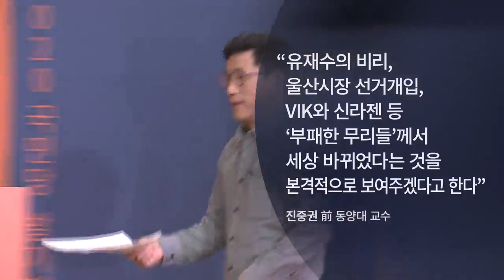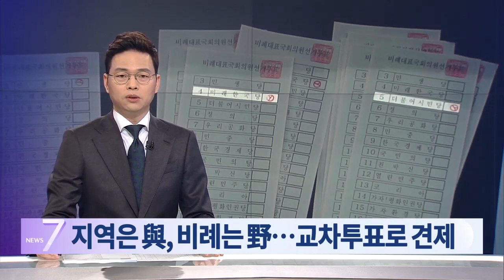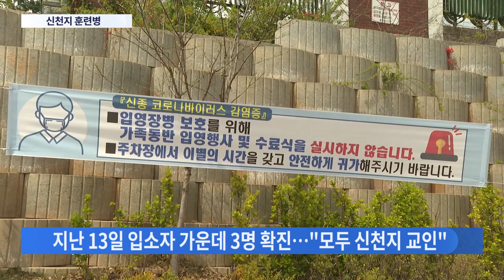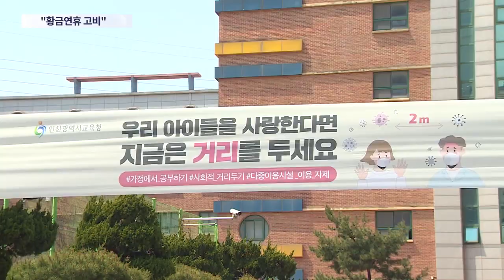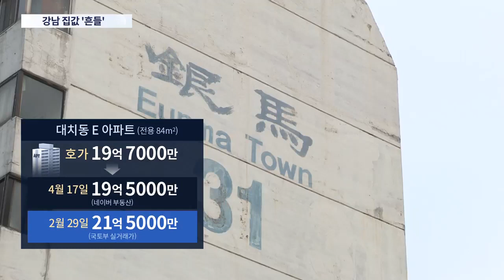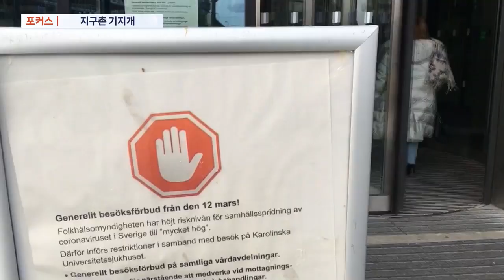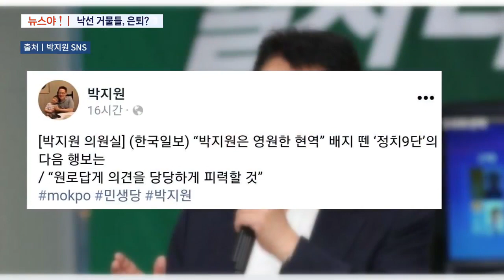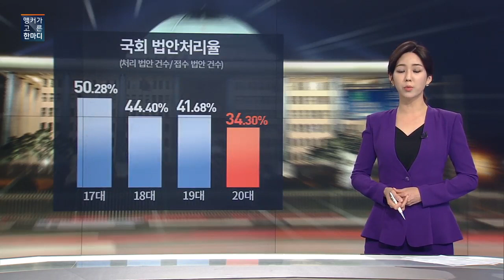[TV조선 LIVE] 4월 18일 (토) 뉴스7 - 최강욱 "갚아주겠다"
[TV조선 LIVE] 4월 18일 (토) '뉴스7' 주요뉴스

● 최강욱 "갚아주겠다"…김정란 "대구, 일본 가라"
● 수도권 '교차투표' 양상…檢, 당선인 90명 수사
● 논산훈련소 3명 확진…"모두 신천지 훈련병"
● 여고생이 성 착취물 찍어…중학생들, 차 훔쳐 도주

📡 월~금 07:30 뉴스퍼레이드
📡 월        08:40 네트워크 매거진
📡 월~금 09:00 신통방통
📡 월~금 13:00 보도본부 핫라인
📡 월~금 14:30 사건파일 24
📡 월~금 17:30 시사쇼 이것이 정치다
📡 월~금 21:00 뉴스9
📡 토~일 14:00 뉴스현장
📡 토~일 19:00 뉴스7